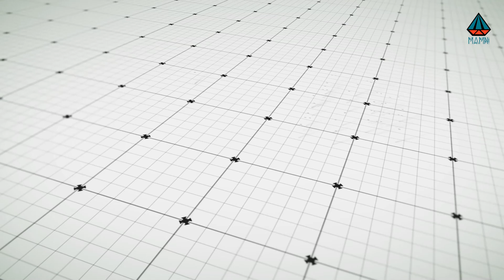"Entrenamiento Jedi" Dra. Gabriela Rubalcava Mamni 2024